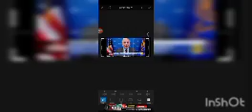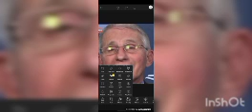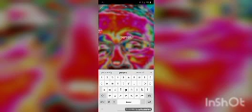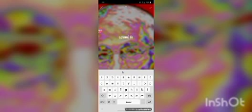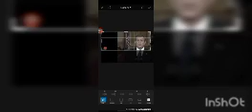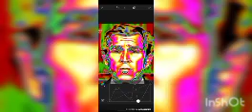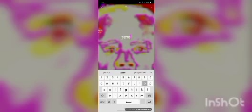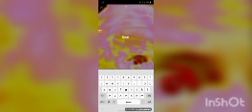how to spot a deep fake deep fake spotting lesson 2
slower version